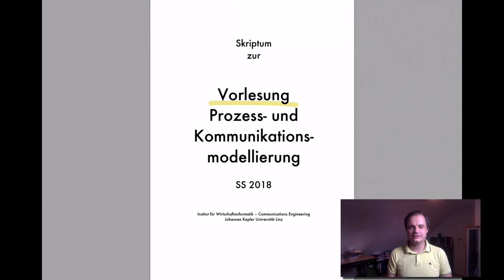VL PKM - T0.1 - Einführung 2018S